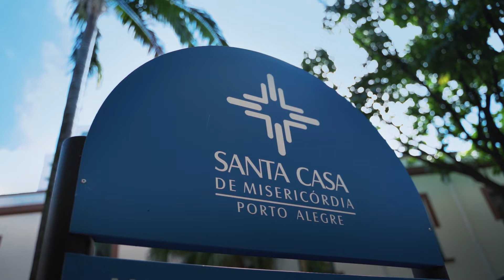Novo equipamento do Centro Internacional de Arritmias - Instituto J. Brugada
No Dia Mundial do Coração, o Centro Internacional de Arritmias - Instituto J. Brugada do Hospital São Francisco atualizou seu parque tecnológico. Com liderança do Dr. Carlos Kalil, foi realizado o primeiro procedimento com o Sistema de Mapeamento 3D EnSite™ X da América Latina.

A nova plataforma foi elaborada para auxiliar no tratamento de ritmos cardíacos anormais, também conhecidos como arritmias cardíacas, criando mapas tridimensionais altamente detalhados do coração. Tecnologia e medicina de precisão para os nossos pacientes.